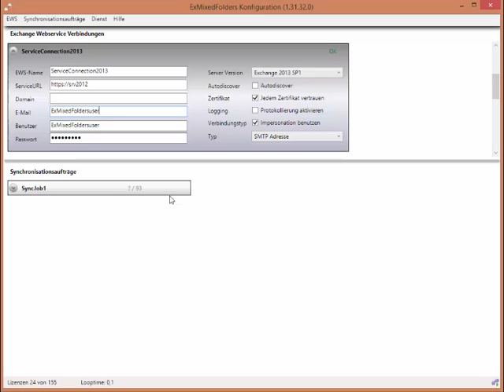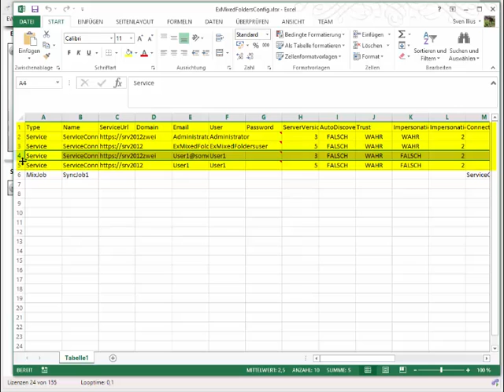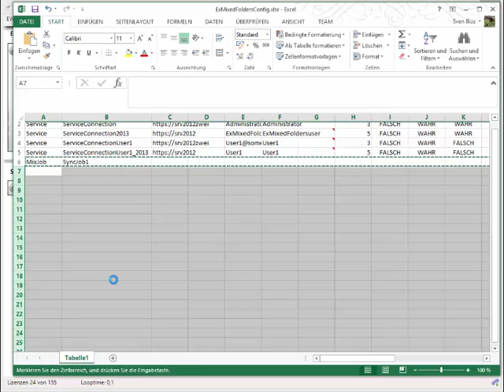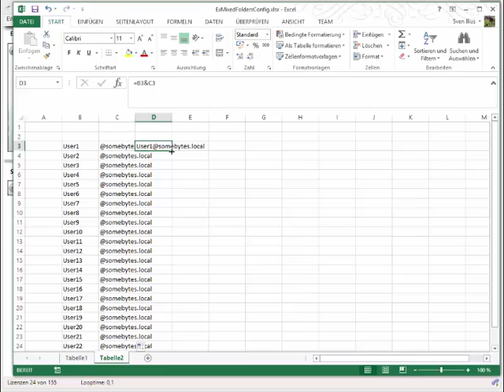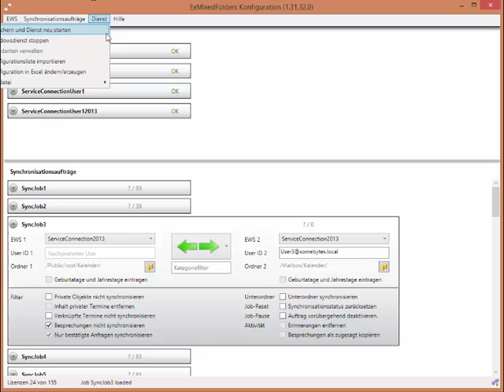ExMixedFolders per Excel konfigurieren